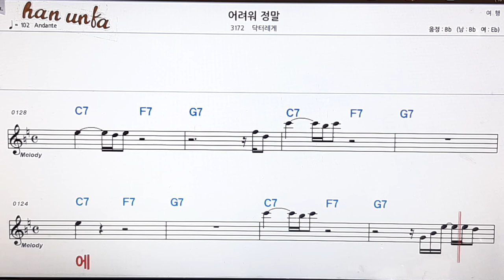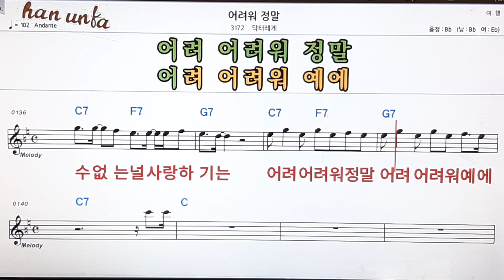어려워 정말/닥터레게👍노래 반주, 코드 악보,가라오케💋Karaoke*Sheet Music*Chord*MR